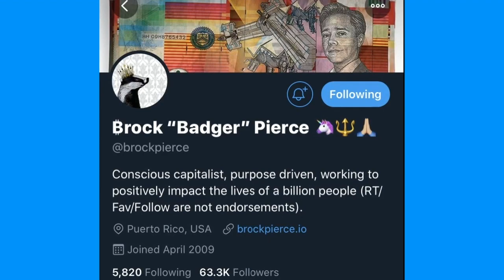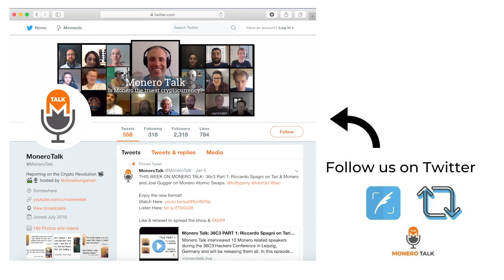ANARCHAPULCO PART 1: Brock Pierce: The Power of Community EPI #120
49GdSCVTTE4TaDknDFn95QGc3mn3g7JZiPKX6QM7ZpuE5cscRFuGNhnjATKnjDHY7tNUQMM63n24uPYbj1AXFBk5KUPnDrL

TODAY'S 🎙SHOW: In part 1 of our Anarchapulco series, Douglas Tuman chats with Brock Pierce about the power of community.

*Brazilian Coffee delivered to your door. Grown by farmers you can tip directly with Monero.*
Monero Talk is testing a concept we like to call Gratuitas

Please check it out! Any sales made will help support Gratuitas & the Monero Talk show! FYI, the coffee is delicious 😋;)